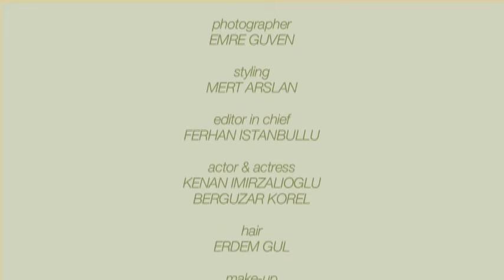Bergüzar Korel & Kenan İmirzalıoğlu Kamera Arkası Çekimi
Marie Claire Şubat sayısının kapağı Bergüzar Korel ve Kenan İmirzalıoğlu'nun çekim arkası görüntülerini kaçırmayın!